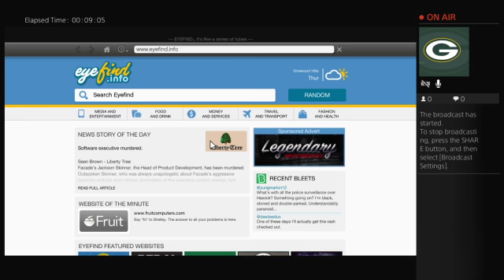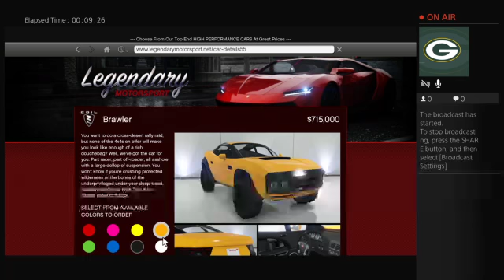Daytons awesome video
I love making YouTube videos, gaming and making vlogs!